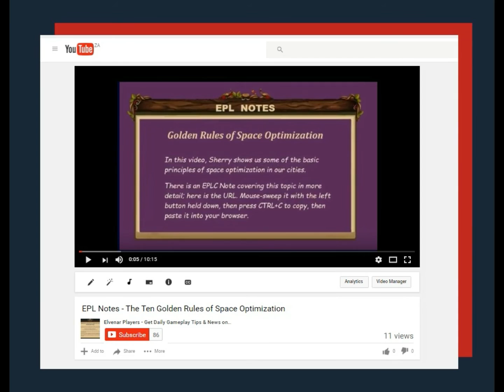EPL Basics of Fighting - New-style Tournament Gameplay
This is one of our Basics of Elvenar Fighting series, showing how the gameplay differs for new-style (v1.25) Tournaments, compared to the old way of doing things.
The narrator is Jack Luyt.

Here is the URL for our EPLC Note: 'Everything you need to know about Tournaments' - updated 5 March 2017:

Elvenar Platinum Leaf is a growing, public, free-to-share Facebook group with 2 600 members at time of writing.
You are most welcome to join us!
The YouTube Channel is a new venture; we are uploading all our existing videos, and have a whole lot more in the pipeline; with the idea of eventually having full 'City' and 'Battle' playlists, graded from 'beginner' to 'advanced'.
Do you perhaps have some similar videos you would let us share?
Or do you have a talent for making them?